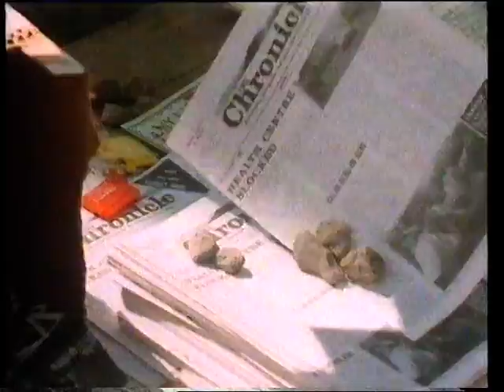Tanat Theatre performance at Llanrhaeadr medieval carnival 1980s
Documentary featuring outdoor Tanat Theatre performance at Llanrhaeadr medieval carnival of the Miracle Plays.